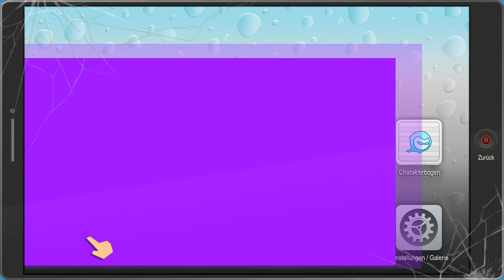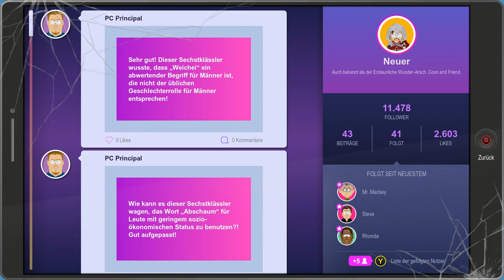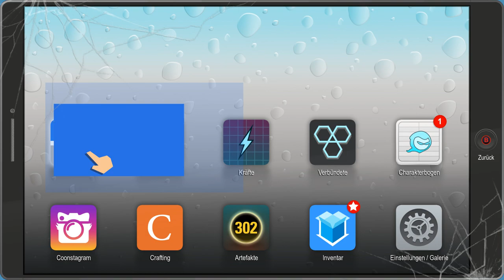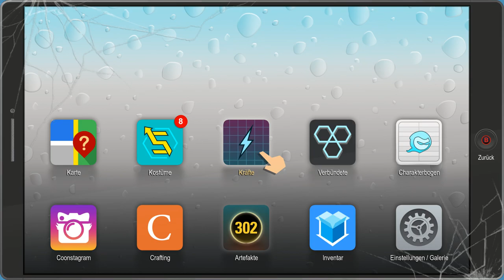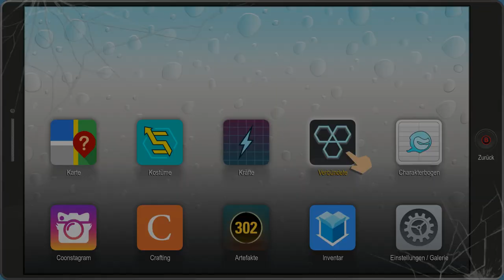DNA-Fibulator | SOUTH PARK 2 #014 | FioreBo